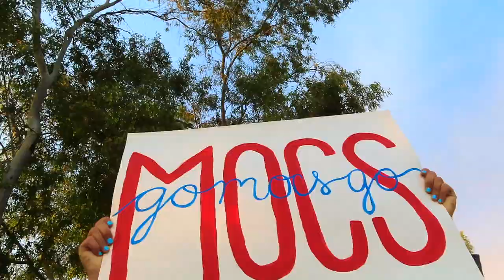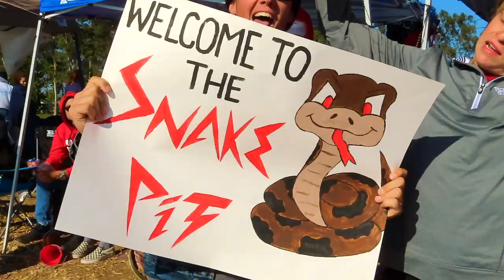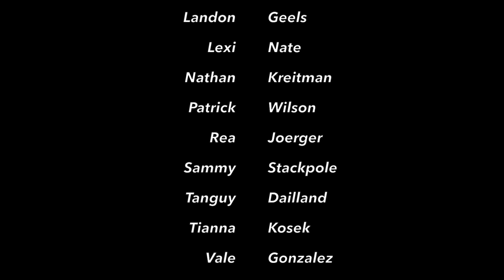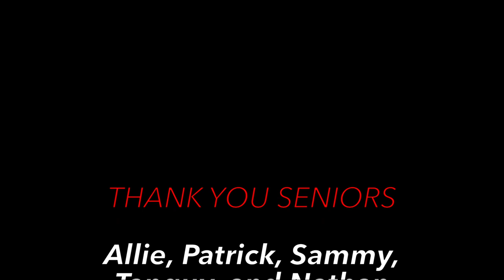NCWSA Florida Southern Water Ski Nationals 2019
NCWSA Florida Southern Water Ski Nationals 2019 in Lio Rinda, CA.